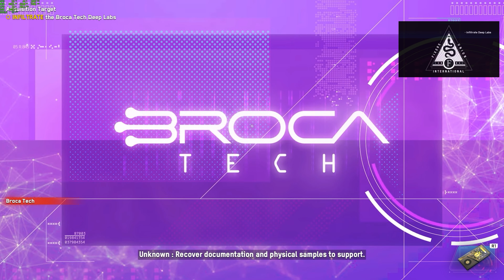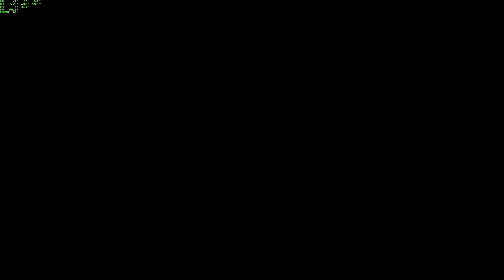Is The I5 8400 Powerful Enough To Handle A Rtx 3060 12gb For 4k60fps With Dlss?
IS AN I5 8400 PAIRING WITH A RTX 3060 OC 12GB AND 16GB OF DDR4 RAM ENOUGH FOR 4K@60FPS WITH DLSS ?
VIDEO CHAPTERS

🔧 SPECS 🔧
◾️ CPU - Intel Core i5 8400
◾️ Cooler - COOLER MASTER MASTERLIQUID ML120L
◾️ GPU -ASUS TUF Gaming GeForce RTX 3060 OC Edition 12GB
◾️ RAM -  Corsair Vengeance LPX 16GB  (2 X 8GB) 3000 mhz
◽️ SSD -XPG SX6000 Lite 1TB M.2 2280
◾️ Motherboard - Gigabyte Z370M
◾️ PSU - TGS650 Watt 80+ Bronze (When tested,it was a whole another story,,Lies of T)
◾️ Case - Transformer Red Gadius

              ⏱ Timestamps ⏱

 0:00 Watch Dogs Legion Benchmark
 1:57  Watch Dogs Legion Gameplay
 3:17  Watch Dogs Legion RTX ON - HIGH PRESETS -3:17
 4:36   Red Dead Redemption 2 Benchmark
 6:29  Red Dead Redemption 2 Gameplay
 7:30  CyberPunk 2077 Benchmark
 9:11  CyberPunk 2077 Gameplay
 10:24 Assassin's Creed Valhalla Benchmark 10:24
 12:26  Assassin's Creed Valhalla  Gameplay - 12:26
 13:47  Forza Horizon 5 Gameplay
 15:09  Horizon Zero Dawn Benchmark
 19:21  Horizon Zero Dawn Gameplay - 19:21
 20:41  Detroit Become Human Gameplay - 20:41